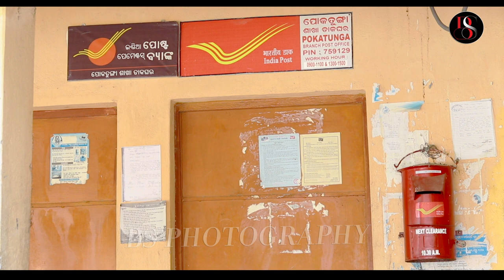Chota mora gaan ti (pokatunga) sachi routray 1080p full HD